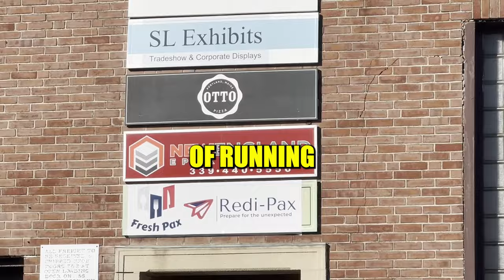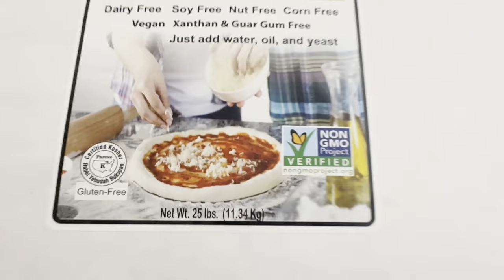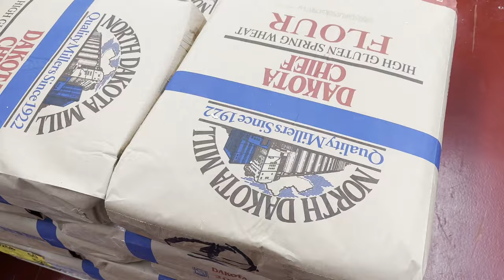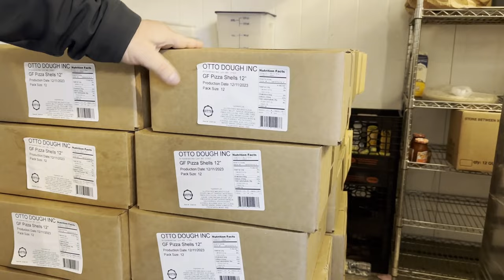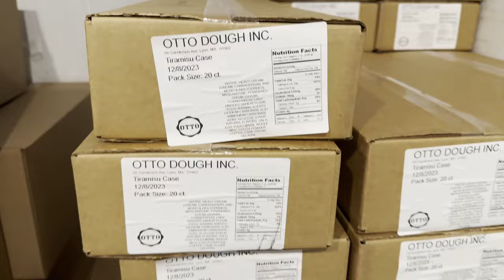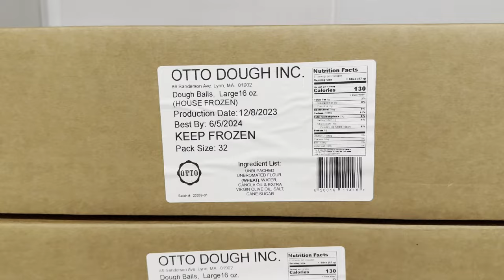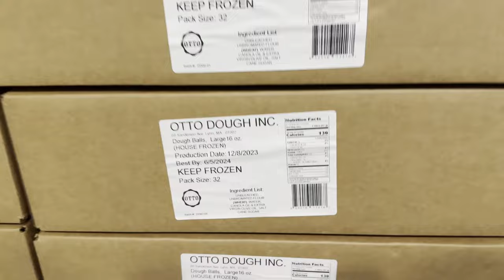How OTTO Pizza Built A $1M+ Dough Commissary For All 24 of Their Pizza Locations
In our latest episode, "How OTTO Pizza Makes Dough For All 24 Locations," our host Bruce dives deep into the dough with guest Anthony of OTTO Pizza. Anthony gives us a candid look at the financial and operational yeast that leavened their business to success across 24 bustling locations. 🌟

Chapters
00:00 Improved gluten-free product boosted company sales.
04:56 Mixing, forming, resting gluten-free flower pucks.
06:38 Alex found Baxter ovens in Pennsylvania. They mix and bake gluten-free dough.
11:18 Dough process from mixer to tray explained.
16:15 Balls for whole foods blast frozen process.
18:19 Moving to new facility for production expansion.
21:01 Excess pricing, products plateaued, but tough winter.
26:06 Struggling to reconcile expenses with profit goals.
27:43 Making your dough is profitable and manageable.
30:22 Regret not talking to more experienced people.

MY OTHER SOCIALS:
🎙 My podcast Smart Pizza Marketing where I interview entrepreneurs, creators and other inspiring people -

Gear Used for this:
Cannon g7x
Cannon Rebel t6ii
At2020 microphone
Ring Light
Scarlett mixer

Swampscott MA 01907